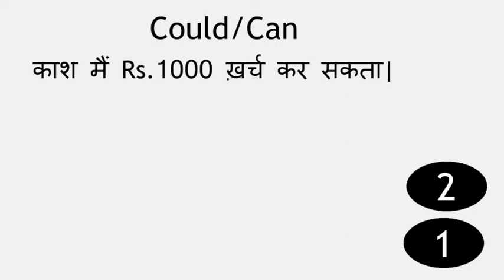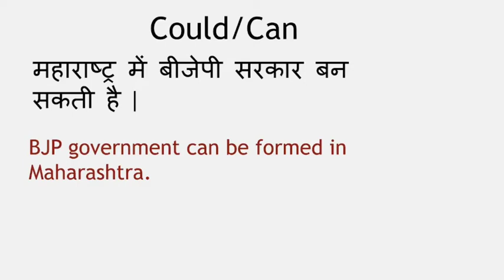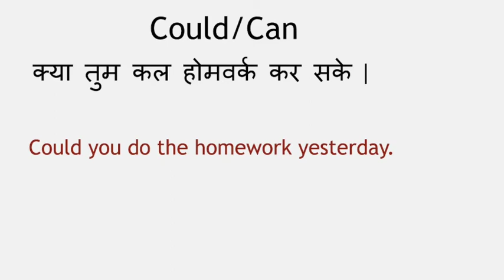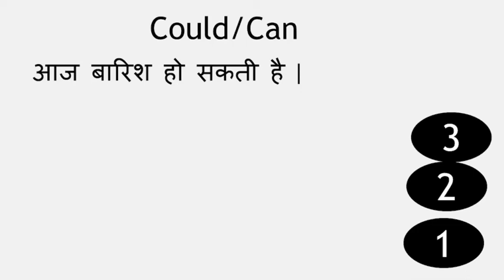Can/could - usage Questions and answers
This video relates to usage of can/could usage. Usage of english can and could.

english conversation # speaking in English # english classes#